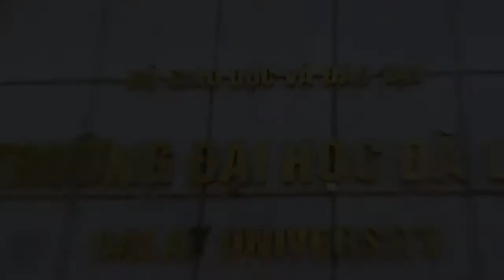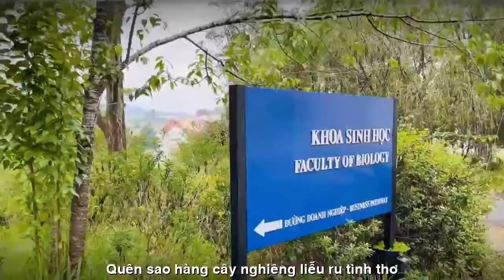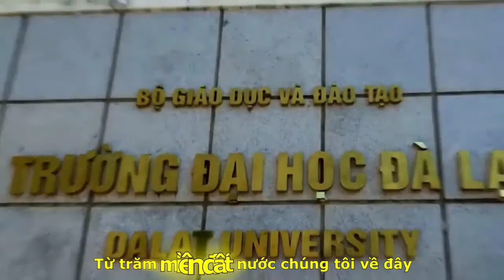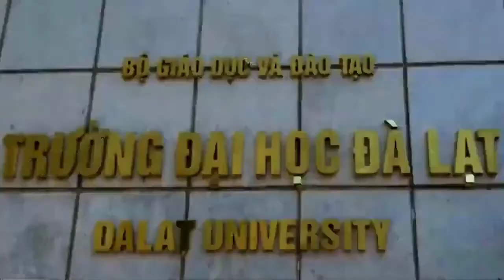[FULL HD]ĐẠI HỌC DALAT SK3 VỀ THĂM TRƯỜNG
SINH VIÊN SK3 ĐẠI HỌC DALAT
VỀ THĂM TRƯỜNG XƯA VÀ DU LỊCH
01.TÁC PHẨM:
NHỚ VỀ TRƯỜNG ĐẠI HỌC DALAT
SÁNG TÁC VÀ TRÌNH BÀY
CA SỸ DIỆU HƯƠNG USA
02.TÁC PHẨM:
BÀI CA ĐẠI HỌC DALAT
SÁNG TÁC:NHẠC SỸ NGUYỄN AN NINH
(HIỆU TRƯỞNG TRƯỜNG ĐẠI HỌC DALAT)
TRÌNH BÀY:
CA SỸ LAN HƯƠNG-PHONG LAN-PHƯƠNG HỒNG
NGUỒN INTERNET THƯ VIỆN ĐAI HỌC DALAT

___Đàm Hương Thủy
XA NHAU LÀ NHỚ ..GẶP NHAU LÀ CƯỜI!!!
Chúng tôi,những cựu sinh viên nhiều nhiệt huyết mơ ước và hoài bão của một thời khó khăn nhất của đất nước . Nhờ tuổi trẻ, nhờ ý chí , nhờ lòng dũng cảm niềm đam mê đã hun đúc và rèn dũa nên chúng tôi ngày hôm nay , nhờ môi trường  khó khăn của cuộc sống nhường cơm , san sẻ áo ấm.. đã tạo nên tình cảm gắn bó, không thể nào quên giữa các bạn cùng lớp ,cùng trường Đại học ĐÀ LẠT  thời ấy .
Hơn 60 năm một đời người, nhiều khó khăn hơn thuận lợi, bước đường chông gai trong thời kỳ hồi phục sau chiến tranh 1982_1990, những công việc làm khi ra trường còn trong điều kiện rất nhiều khó khăn ,  đồng lương lại quá thấp chúng tôi phải lập nghiệp trong  gian khổ mà thành công cũng rất đáng tự hào.
Thường xuyên có những kì họp lớp trở thành nhu cầu để được gần nhau , cùng thăm chơi kể những kỉ niệm về thời gian học ở ngôi trường đại học đẹp nhất nước và cũng lạnh nhất nước ,chúng tôi đã liên lạc  kết nối nhờ tìm kiếm thông tin về nhau, nhờ Facebook ..niềm hạnh phúc quá lớn khi được gặp gỡ nhau .
Hôm nay cũng vậy, qua hơn hai năm covid không thể di chuyển,các bạn nam nữ từ các tỉnh thành đúng hẹn lại lên họp mặt tại trường, trước là thăm Thầy chủ nhiệm lớp ,các thầy trưởng bộ môn và thắp nhang cho  người Thầy kính yêu và một người bạn thân cùng lớp vừa mới mất !!!.Cuộc sống vô thường như thế đấy ,lý do gặp gỡ nhau lại càng nung nấu vì không biết năm sau và những năm sau có bao nhiêu người nữa ai mất ,ai còn .. giờ đa phần các bạn đã đến tuổi nghỉ hưu, đã có bạn có cháu nội ngoại ( nên chúng tôi phải tranh thủ thời gian )
Dù bao nhiêu tuổi đời ,dù bao nhiêu trải nghiệm cuộc sống, dù mức độ thành công cao thấp khác nhau ,  chúng tôi vẫn tính cách ấy của mỗi người bạn ấy học cùng lớp không hề thay đổi, người có tính cách sâu sắc, người xuề xòa dễ tính , các bạn đều rất cởi mở trẻ trung và hoạt bát cười cười nói nói những câu chuyện không hồi kết thúc , vẫn như khi tuổi còn trẻ đôi mươi.
PS: Thật hạnh phúc và hẹn hò gặp lại nhé các bạn iu!

___The Doan
Ngày 22/8/2022 tập thể lớp SK3 đã đến tham quan cơ sở sản xuất rượu vang Vĩnh Tiến của bạn Huệ Lk3 - tất cả các bạn trong lớp Sk3 đều khen ngợi và thán phục sự đầu tư kĩ càng và tỉ mỉ đến từng chi tiết của KDL này, bên cạnh đó đội ngũ nhân viên cũng rất nhiệt tình, lịch thiệp và thân thiện. Cả lớp cảm ơn bạn rất nhiều vì đã tiếp đón rất tận tình chu đáo💗